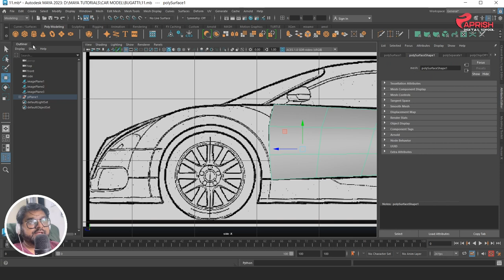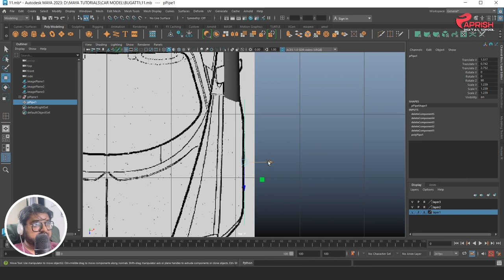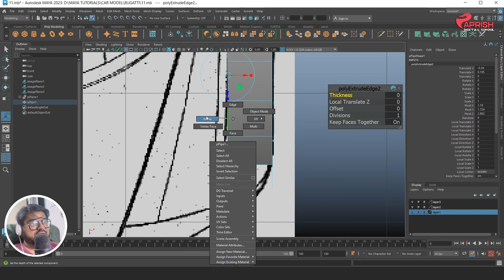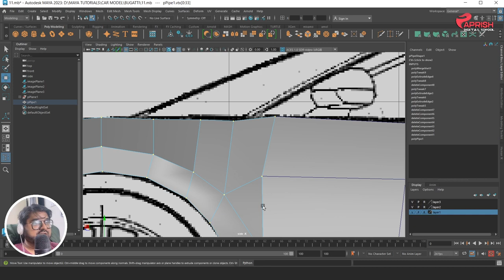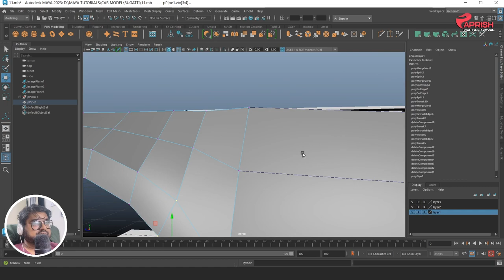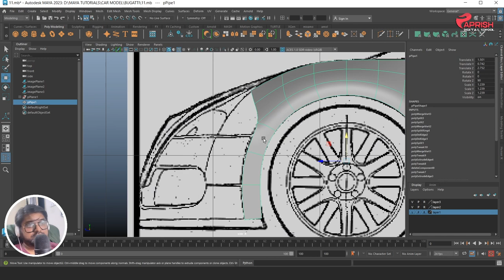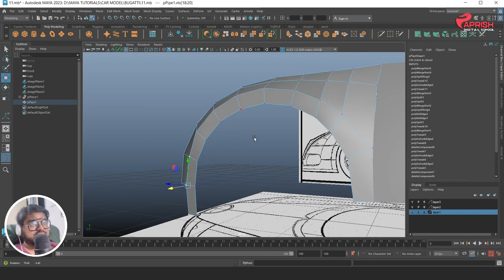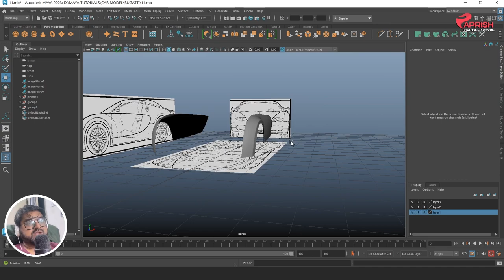how to model bugatti veyron car in autodesk maya 2023-CH-2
BLUEPRINT REF:- shorturl.at/jqr02

Aprish digital school offers a robust selection of animation Programs at various levels. Each one focuses on the various types of animation, including 2D, 3D, and even stop-motion, while providing training in digital modeling, rigging, lighting, and more.

Take the next step on your animation journey. With these classes, you can learn how to use animation software like Autodesk Maya and other software to set your ideas in motion. Whether you’re looking for animation classes for beginners, or you’re already an animation professional, you can take your skills to the next level with online classes in 2D animation, 3D animation, character animation, motion graphics, logo animation, looping animated GIFs, and more, taught by the best Mentor.

1)Make 3D characters come alive

2)Understand the mechanics of motion, physics, timing, and weight

3)Use the leading industry animation software - Autodesk Maya

4)Learn to Create an animated scene from start to finish using our proven work methods

5) Learn to Animate characters using dialogue, music, and sound effects
Animate animals and creatures

6)Create and animate 3D cameras
Perfect and edit your demo reel so you have the perfect calling card to find work